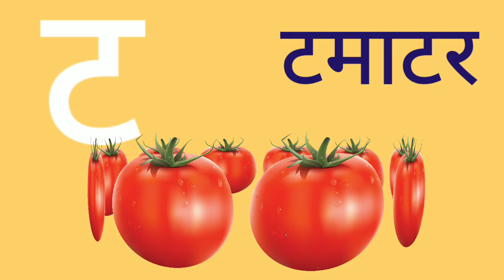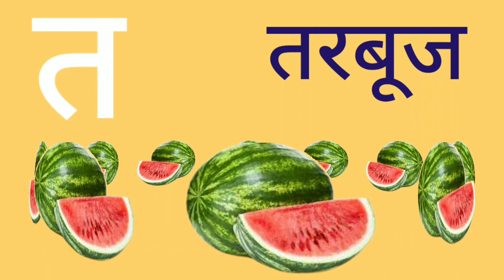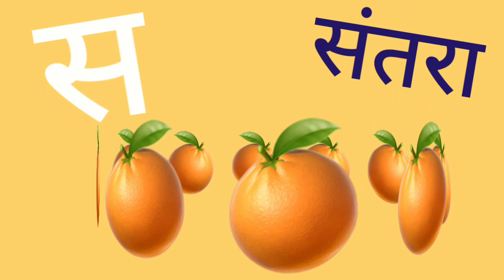k se kabutar, हिंदी वर्णमाला, क ख ग घ song, kabutar full video, nursery rhymes, pigeon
का se kabutar
का से नाम
Caw se kabutar
Call se kabutar
Beautiful pigeon
Full video
K k se kabut
Nursery rhymes
Kabutar full videos
YouTube video
Viral video
Pigeon
Trending
UDD jaye re kabutar
New full video
Kabutar song
Latest kabutar song
New k se kabutar video
Kabutar
हिंदी वर्णमाला
Ka se kabutar
कखगघ
Kha se khargosh song
क से कबूतर गीत
Kaushik kabootar
Ka se se kabutar
क से कबूतर song
K se kabutar se gyani tak
By kids study
K se kabutar by kids study
Hindi english pathshala ka se kabutar